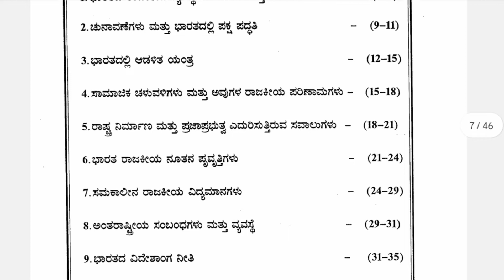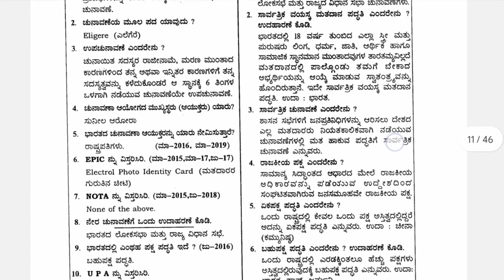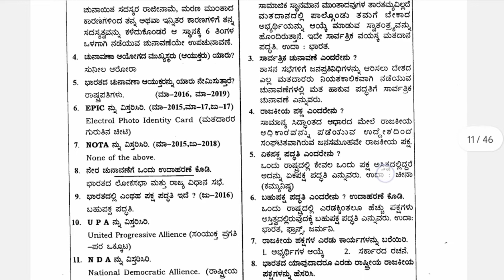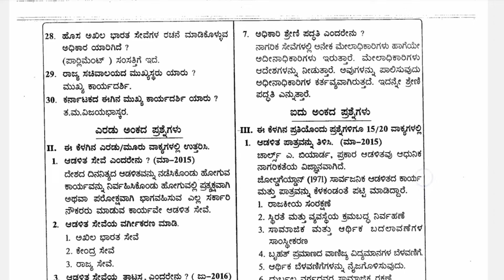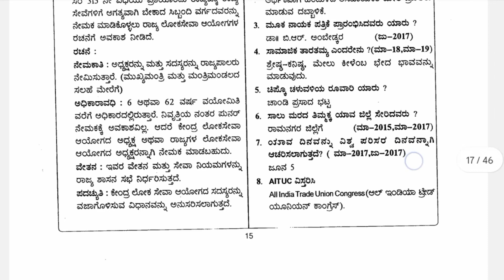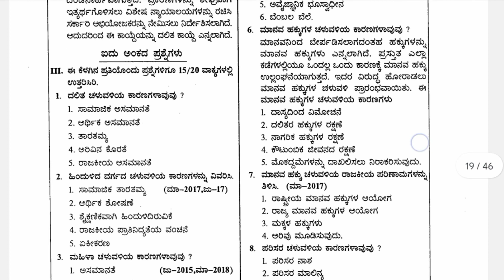2nd PUC political science passing package |mid-terme exame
2nd PUC political science  passing package |mid-terme exame